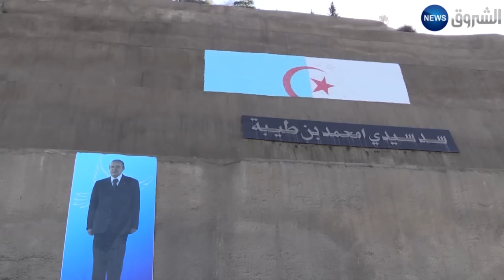والي يطلق حملة وطنية لاسترجاع المياه الضائعة والمسروقة